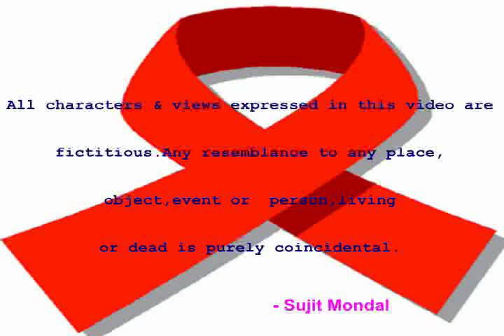Fight Against AIDS / HIV ( In Hindi )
Acquired Immune Deficiency Syndrome ( AIDS ) was first reported June 5, 1981, when the U.S. Centers for Disease Control (CDC) recorded a cluster of Pneumocystis carinii pneumonia (now still classified as PCP but known to be caused by Pneumocystis jirovecii) in five homosexual men in Los Angeles. Acquired Immune Deficiency Syndrome or acquired immunodeficiency syndrome (AIDS) is a disease of the human immune system caused by the human immunodeficiency virus (HIV). This condition progressively reduces the effectiveness of the immune system and leaves individuals susceptible to opportunistic infections and tumors. HIV is transmitted through direct contact of a mucous membrane or the bloodstream with a bodily fluid containing HIV, such as blood, semen, vaginal fluid, preseminal fluid, and breast milk.This transmission can involve anal, vaginal or oral sex, blood transfusion, contaminated hypodermic needles, exchange between mother and baby during pregnancy, childbirth, breastfeeding or other exposure to one of the above bodily fluids.Today, there are an estimated 33.3 million people living with HIV and AIDS worldwide.

The government's(Government of India) major AIDS control initiative is the National AIDS Control Programme (External website that opens in a new window) and the premiere AIDS agency is the National AIDS Control Organization (External website that opens in a new window) or NACO. This organization aims to create a place in India where every person living with HIV is treated with dignity and has access to quality care. Every State has a State AIDS Control Society (External website that opens in a new window) run by the State government. These State societies are a part of NACO.

What are the symptoms of AIDS?
A person is diagnosed with AIDS when they have developed an AIDS related condition or symptom, called an opportunistic infection, or an AIDS related cancer. The infections are called 'opportunistic' because they take advantage of the opportunity offered by a weakened immune system.

It is possible for someone to be diagnosed with AIDS even if they have not developed an opportunistic infection. AIDS can be diagnosed when the number of immune system cells (CD4 cells) in the blood of an HIV positive person drops below a certain level.

Is there a cure for AIDS?
Worryingly, many people think there is a 'cure' for AIDS - which makes them feel safer, and perhaps take risks that they otherwise wouldn't. However, there is still no cure for AIDS. The only way to stay safe is to be aware of how HIV is transmitted and how to prevent HIV infection.

Don't hate them.Stop AIDS,Keep the Promise.

To learn more about AIDS /  HIV ,pls. Visit :-

Audiovisual content administered by :bollywoodeverywhere